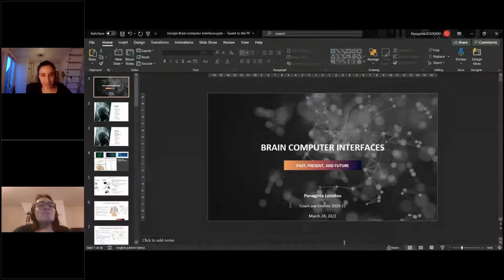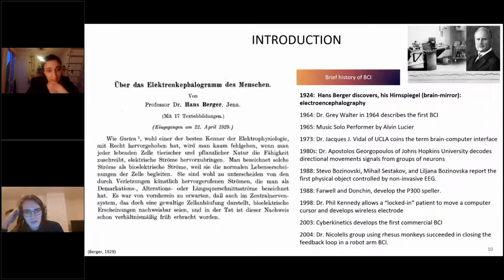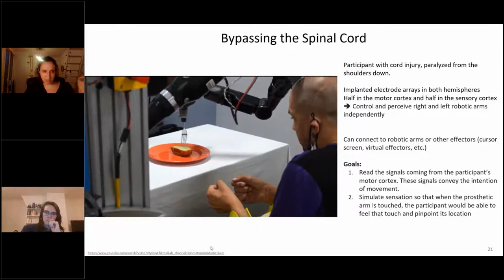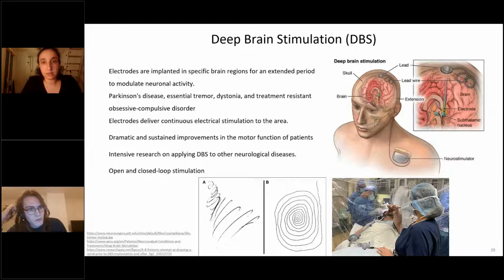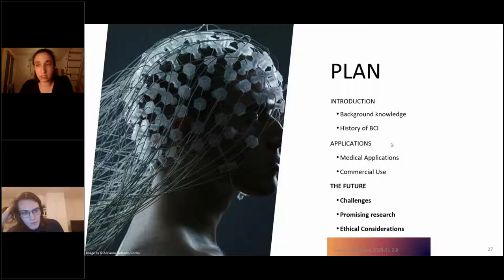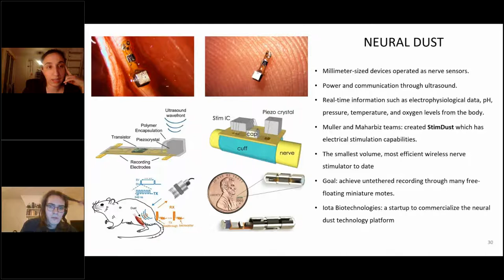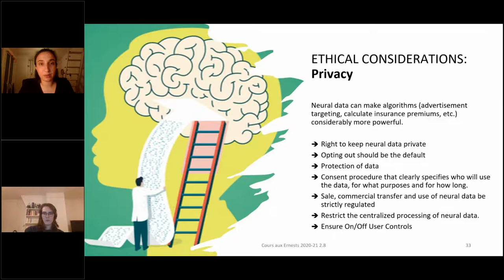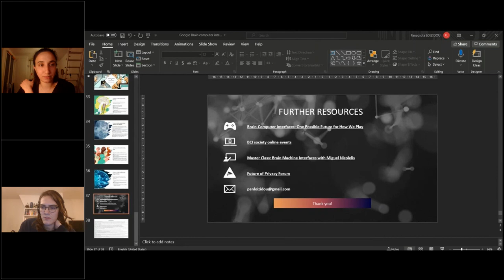7 - Brain computer interfaces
In this course, Panagiota Loizidou presents the history and most recent developments in the field of brain-computer interfaces as well as promising future research and ethical considerations.

Seventh course of a series of 12 introductory courses to cognitive science as part of the "Cours aux Ernest".